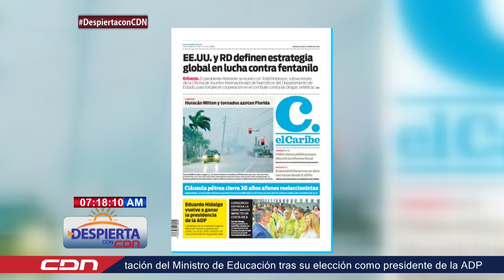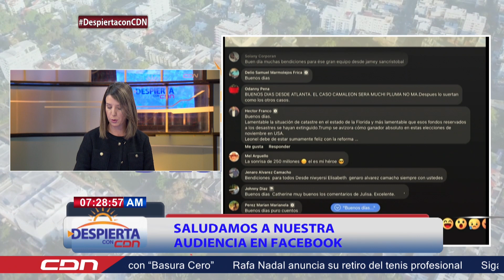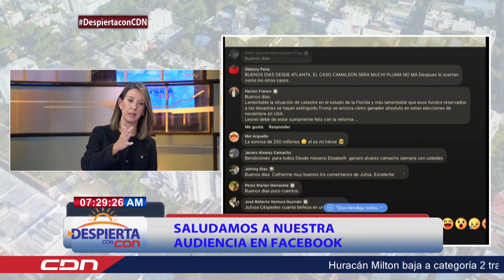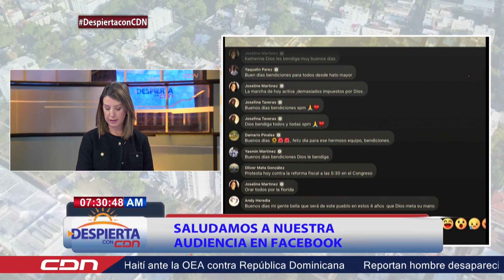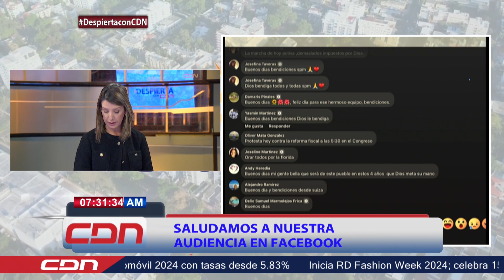Despierta con CDN 10 de octubre 2024